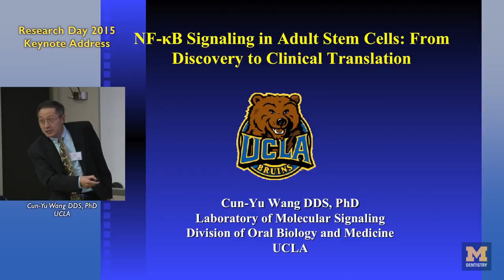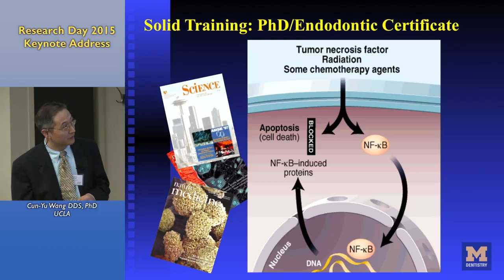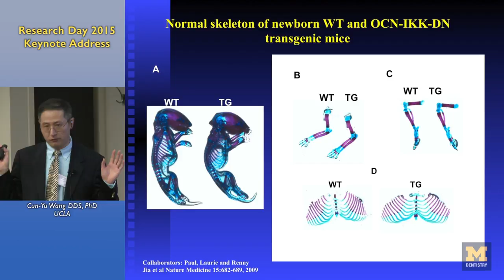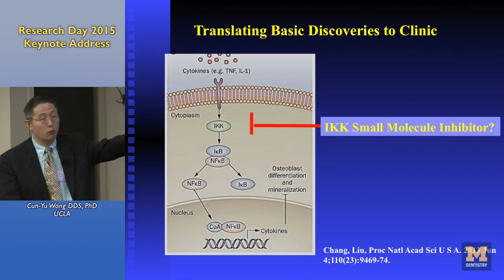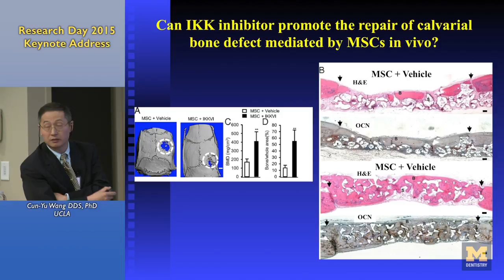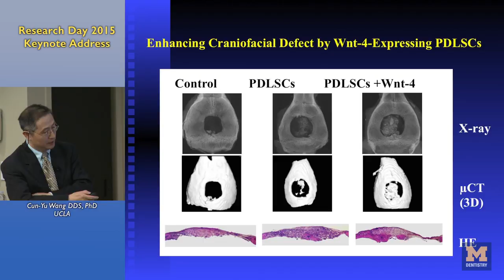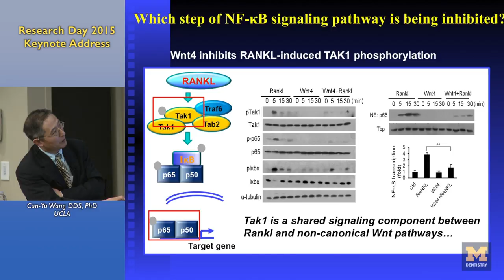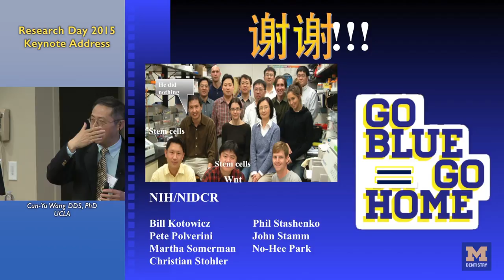Research Day Keynote 2015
Dr. Cun-Yu Wang, professor, associate dean for graduate studies, and chair of the Division of Oral Biology and Medicine at the UCLA School of Dentistry, was this year’s Research Day keynote speaker.  Wang is among the most highly cited dentist-scientists worldwide for his work as a leading investigator in the study of oral cancer, chronic inflammation and adult stem cells.